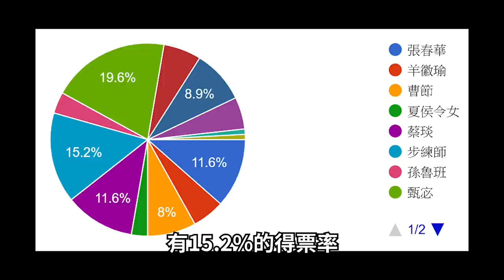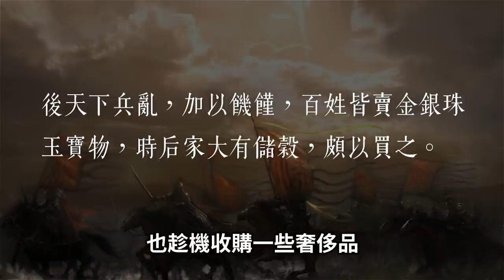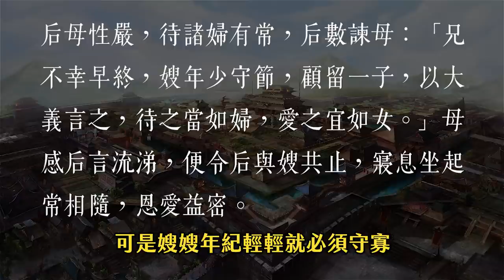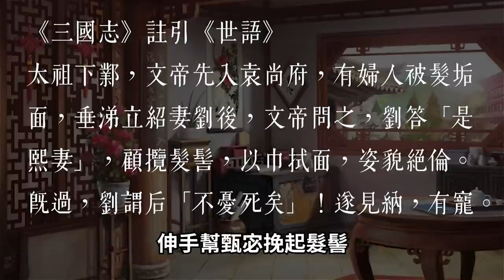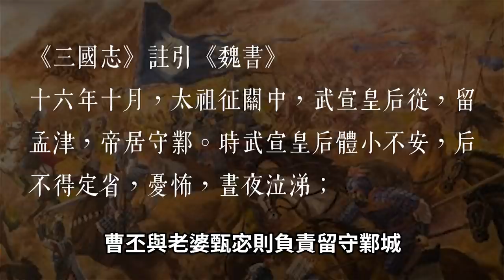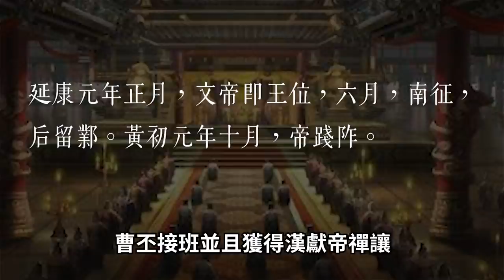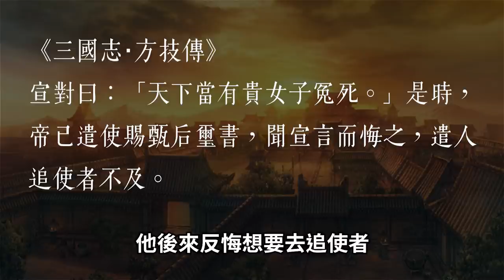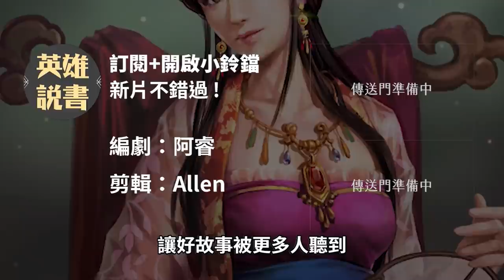美貌與智慧兼具的甄宓，經營完美的婆媳關係，怎麼會引來曹丕殺機？｜【三國說書】EP148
可惜甄女王最後沒辦法成為真女王。

編劇：阿睿
剪輯：Allen